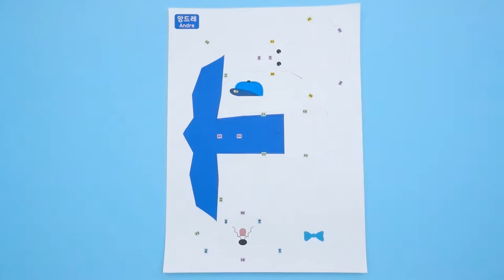앙드레(비숑 프리제) 만들기 How to make 'Andre'(Bichon Frise)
프랑스 최고의 요리사를 꿈꾸는 힙합전사?!
요리 실력만큼 랩도 수준급이라는데

오늘은 프랑스 파리에 사는 비숑 프리제 '앙드레'를 만들어봐요.
풀, 가위가 필요없이
만들수 있는 '달려라 퍼피' 시리즈!

아이사랑! 동물사랑!
핑고와 함께해요~